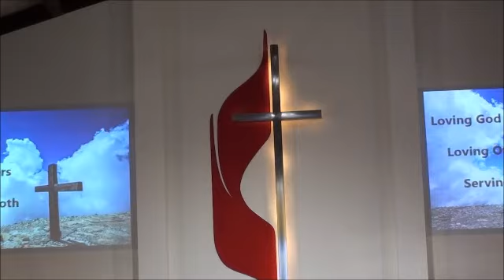Closing Praise Song 08252019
Praise Band Leads "Fear Is a Liar"